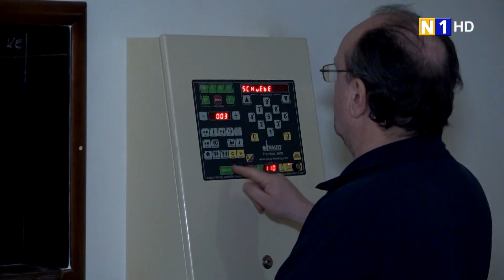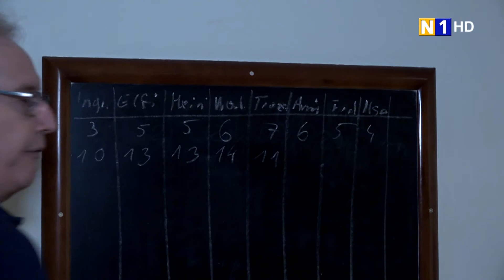Lustiges Kegeln in Vösendorf